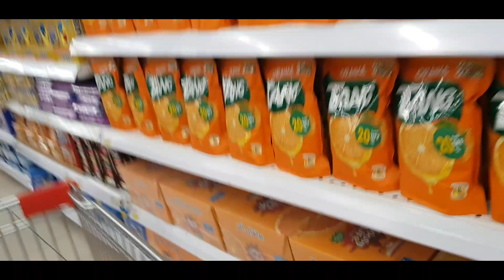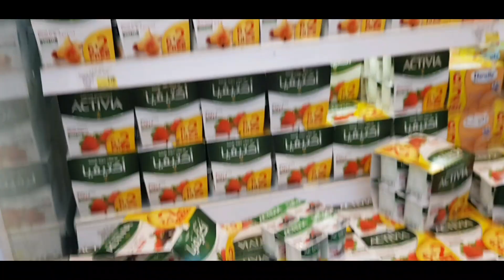NAG SHOPPING MALL CARREFOUR THE AVENUES MALL KUWAIT